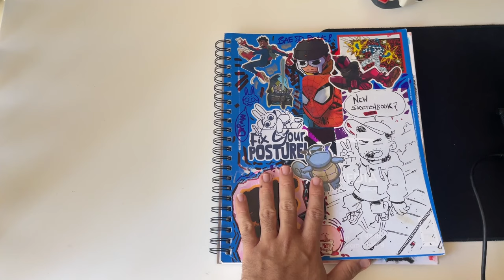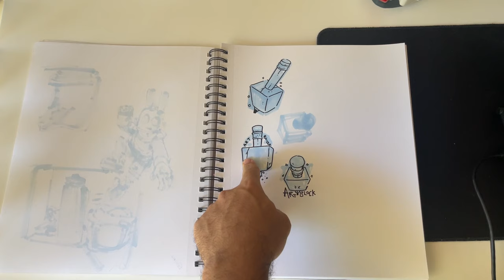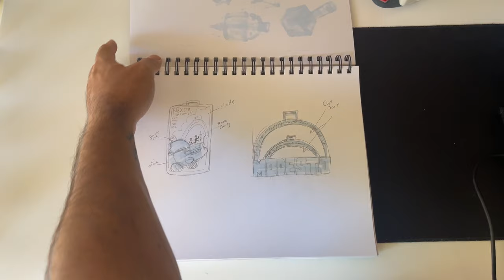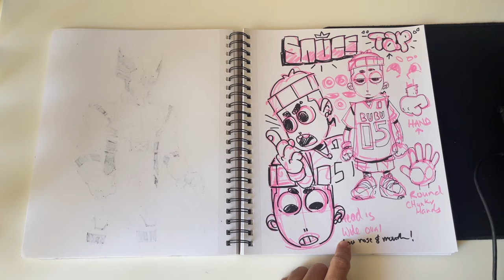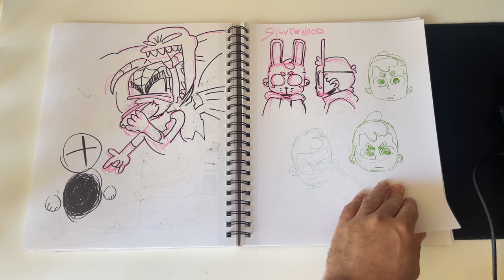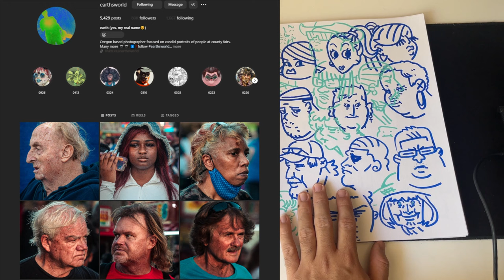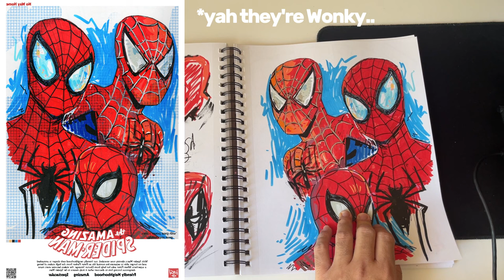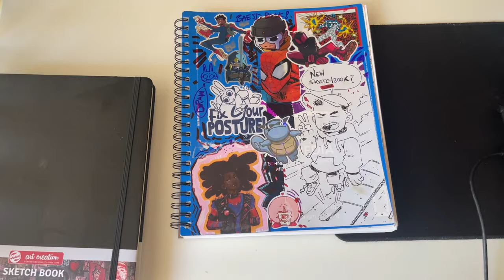Professional artist Sketchbook tour 2024 🌎 Tons of Fan art and concepts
Drawing almost everyday and I finally filled another sketchbook! Are you having a hard time filling your sketchbook? If so, I hope this video helps because I show you my whole thought process and what I think should go into sketchbooks.

stuff I use EVERYDAY

My Equipment ✏️
Programs:       Tools:                 Traditional Art:
Procreate       Ipad Pro 12.9      Ohuhu Markers
Clip Studio     Apple Pencil        Arrtx Markers
Photoshop     Wacom Cintiq     Pigma Micron

✶TIMESTAMPS✶